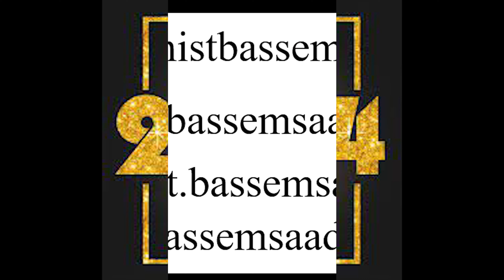Scarlatti - Sonata L.446, K.262 in B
The Domenico Scarlatti Sonatas were composed by Giuseppe Domenico Scarlatti (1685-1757) an Italian Baroque composer who composed 555 keyboard sonatas during his lifetime , most during his years of service to the Portuguese and Spanish monarchies , which have become fundamental pieces in the repertoire of keyboard players.

The recording projects of the record label Naxos and Brilliant Classics are also important . The latter in 2007, coinciding with the 250th anniversary of Scarlatti's death, achieved a recording of all 555 sonatas performed by the Dutch harpsichordist Pieter-Jan Belder in different harpsichords, fortepianos and organs.

Here is a wonderful Piano Sonata composed by him L.446, K.262 in B Major.
Performed by Bassem Saad.
Wishing you happy new year